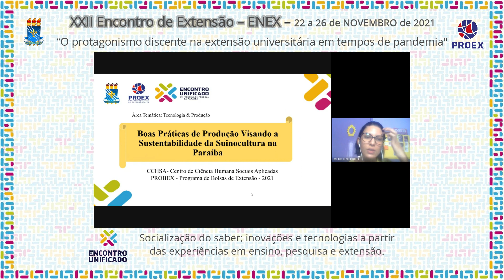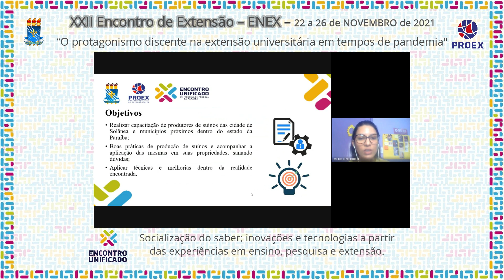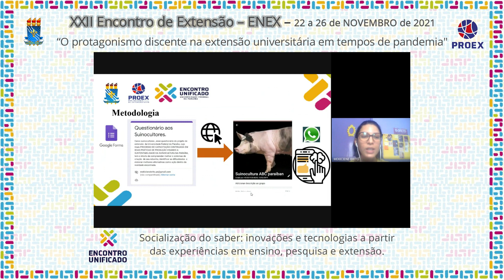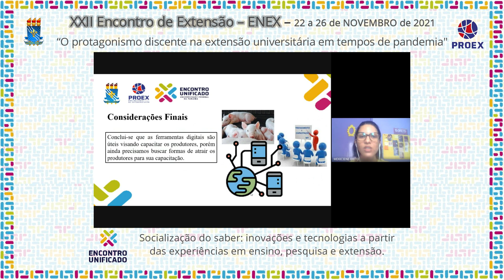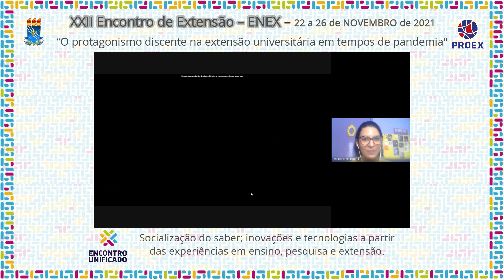PJ550 2021 PROCESSO DE CAPACITAÇÃO CONTINUADA EM BOAS PRÁTICAS DE PRODUÇÃO VISANDO A SUSTENTABILIDAD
Área Temática: Tecnologia e Produção
Título: PROCESSO DE CAPACITAÇÃO CONTINUADA EM BOAS PRÁTICAS DE PRODUÇÃO VISANDO A SUSTENTABILIDADE DA SUINOCULTURA NA PARAÍBA

Coordenação: LEONARDO AUGUSTO FONSECA PASCOAL

Autora: MEKICIENE DE BRITO SILVA